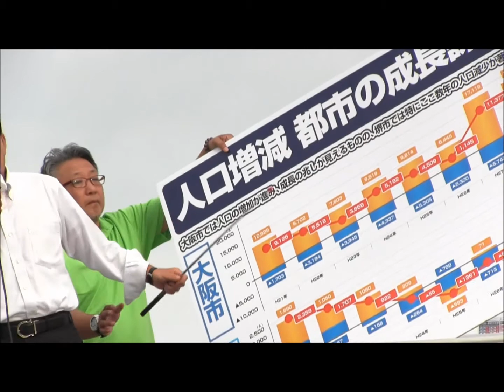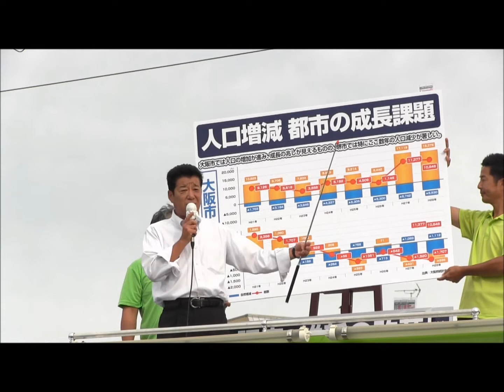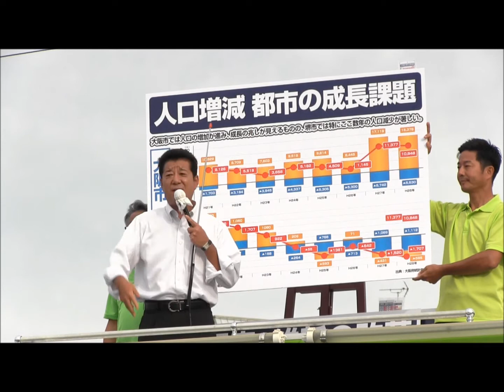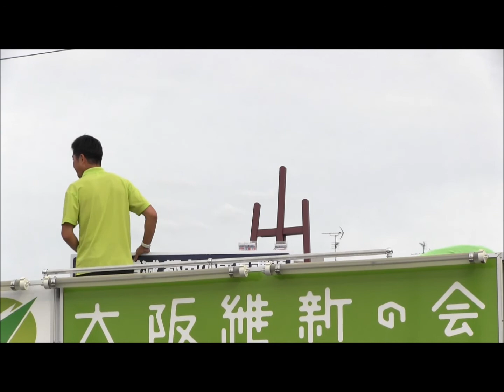2017年9月15日（金） JR鳳駅東 街頭演説会